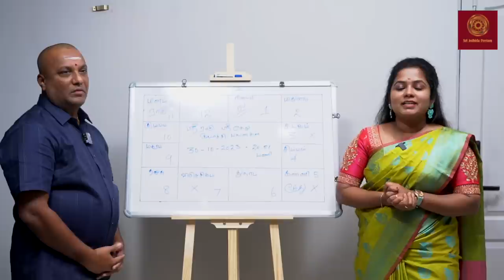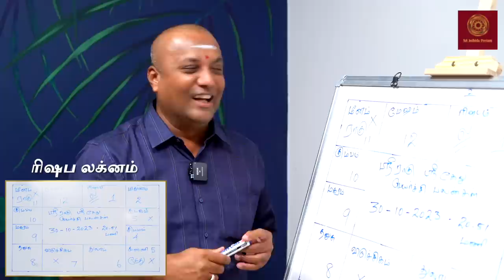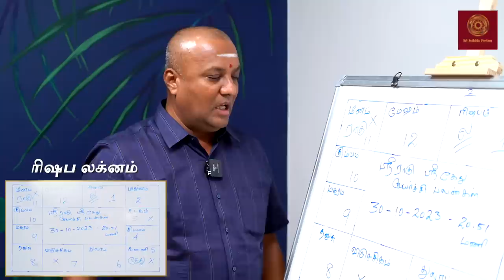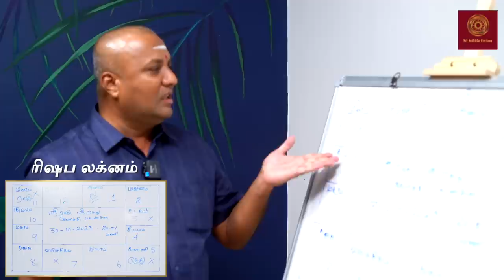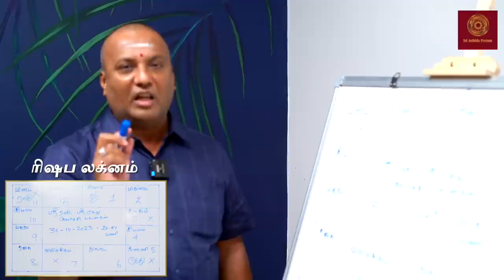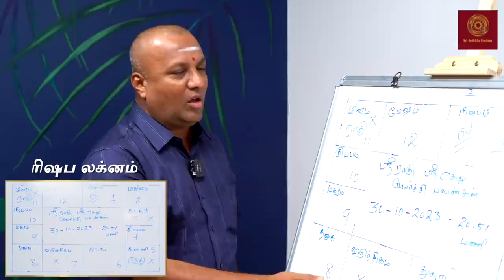எதிர்பார்க்காத புதையல் காத்திருக்கு😱 | ராகுகேது பெயர்ச்சி 2023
எங்களிடம் ஜோதிடம் பார்க்க விரும்புபவர்கள் ஸ்ரீ ஜோதிட பீடம்
                                             நன்றி